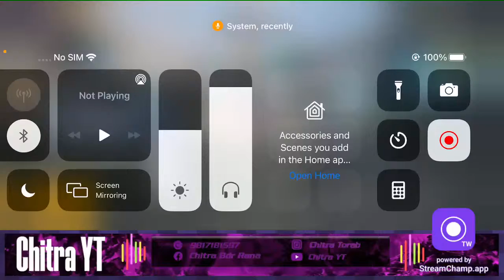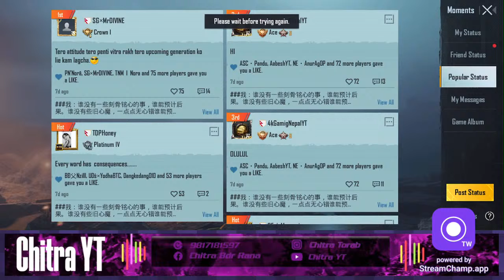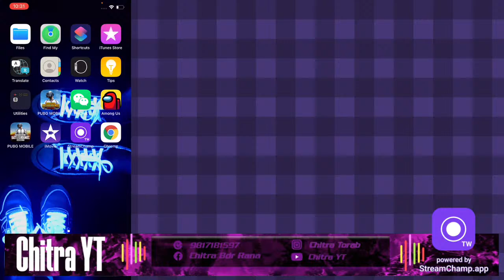Lets play || Chitra YT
Thumbnail Credits :
*Paxyn Bhai

Overlay Credit :
*Hak Ku SIr

1. Official PUBG on Mobile
100 players parachute onto a remote 8x8 km island for a winner-takes-all showdown. Players have to locate and scavenge their own vehicles and supplies and defeat every player in a graphically and tactically rich battleground that forces players into a shrinking play zone. Get ready to land, loot, and do whatever it takes to survive and be the last man standing!

2. High-quality Graphics and HD Audio

3. Realistic Gameplay

4. Travel in Style

5. Team Up with Friends

6. Fair Gaming Environment